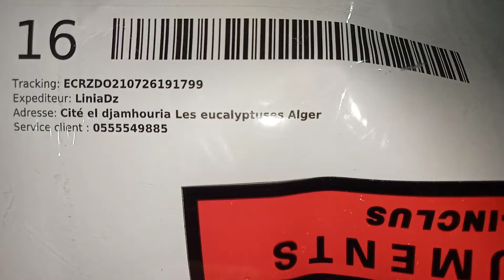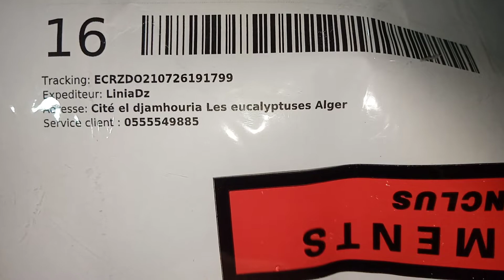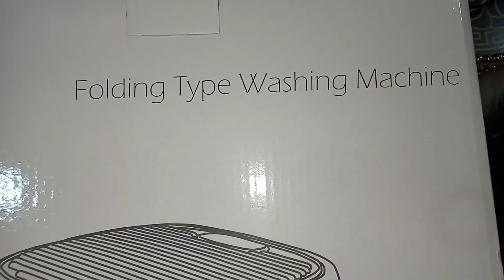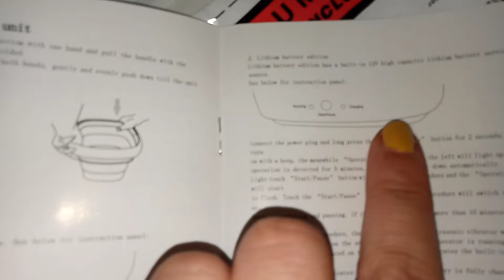غسالة ملابس صغيرة قابلة للطي mini machine ورأيي الأولي فيها مجيباتي ما يخلاصوش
جبتلكم اليوم حاجة فووور تساعدكم في السفر المخيمات الرحلات ماتشدش كامل بلاصة حجم صغير وفوائد كبيرة السعر 14.200 da

👈الصفحة اللي تبيع الغسالة LiniaDZ
📞0555/54/98/85

👈 رابط فيسبوك الصفحة

👈le lien de ma page Facebook